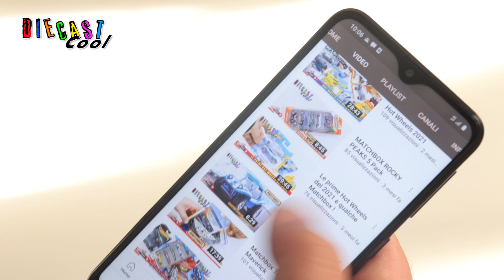MATCHBOX LESNEY SUPERFAST 5 Cars !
Un bel colpaccio dall'Inghilterra un bel set di 5 Matchbox Lesney Superfast degli anni '70, con due special cars che stavamo cercando da tanto.

Con la partecipazione di @craffiotube

🇮🇹 - Stanno arrivando molti altri video della nostra collezione personale di macchinine scala 1:64 - Seguiteci !
🇫🇷 - Beaucoup de vidéos de ma collection personnelle de miniatures à l'échelle 1:64 arrivent - Suivez-moi!
🇪🇸 - Vienen muchos videos de mi colección personal de fundición a escala 1:64. ¡Sígueme!
🇷🇺 - Скоро выйдет много видео из моей личной коллекции в 1:64.